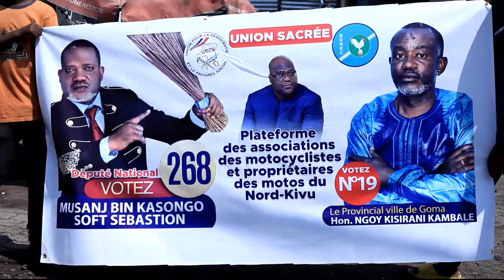AMBIANCE A GOMA POUR ACCUEILLIR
Les motards sont prêts pour cet événement